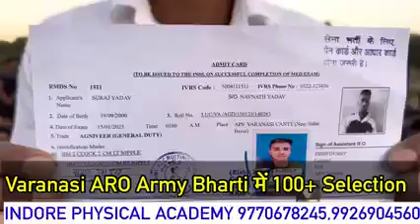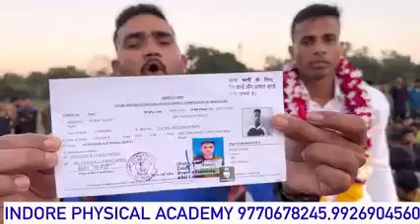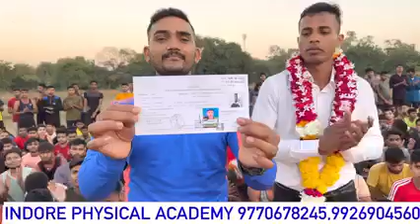फौजी || बनारस ARO आर्मी भर्ती में 100+ selection || इंदौर फिजिकल एकेडमी || इंडियन आर्मी देशी फौजी